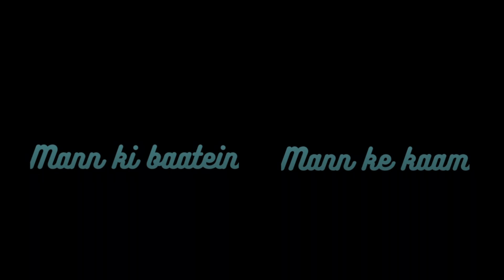Home tour// 2023 new home tour//best house design 2023//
Hone tour// 2023 new home tour//best house design 2023// ​⁠ ​⁠
Sunita Sharma
Mastlife 17

Sunita Sharma man ki bate man hit that "Like" button, It's My Youtube Vlog Hope he Same Love & Respect As You Are Giving Me on If anyone has any Queries then "Comment" down below, Drop Your Valuable Feedback In Comment Section
(It's All Your's)